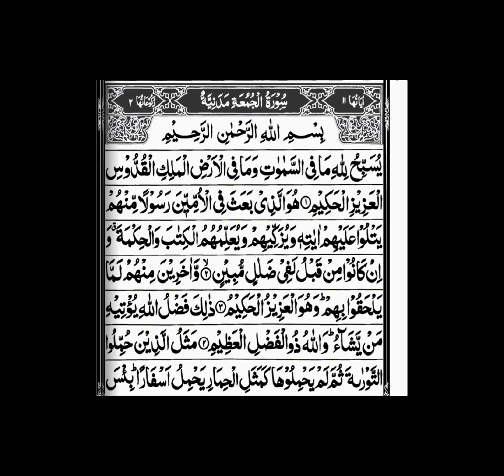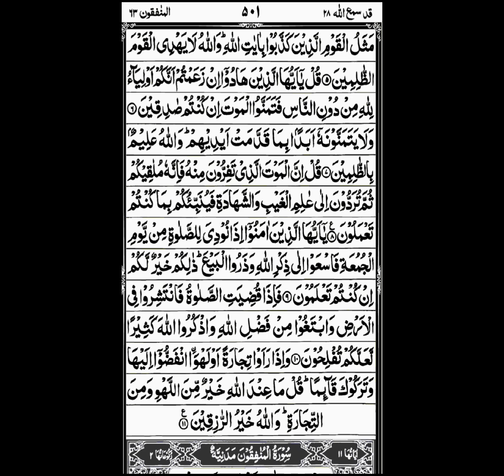SURAH AL-JUMMA..most soothing and ad free recitation of Surah Al jumma..QURAN&ISLAM NOURISH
ASSALAM-O-ALAIKUM.
Welcome to "Nourish Quran" – Your Daily Spiritual Buffet! 🌟 Immerse yourself in the SpiritualJourneydivine wisdom of the Quran.

Join us on a journey of spiritual growth, understanding, and connection with the sacred teachings of the Quran. .

QURAN&ISLAM NOURISH